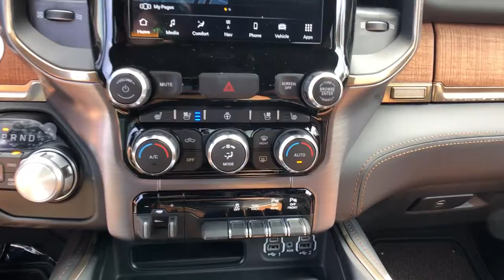2022 Ram 1500 Denver, Littleton, Aurora, Parker, Colorado Springs, CO R7552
2022 Ram 1500 Longhorn - Stock#: R7552 - VIN#: 1C6SRFKMXNN317576

Brandon Dodge
5600 S Broadway

ENGINE: 3.0L V6 TURBO DIESEL GEN 3  -inc: Secondary Active Grille Shutters  800 Amp Maintenance Free Battery  EcoDiesel Badge  Heavy Duty Engine Cooling  250 Amp Alternator  GVWR: 7 200 lbs  Dual Rear Exhaust w/Bright Tips  Thermal Rear Axle,BRIGHT WHITE CLEARCOAT,QUICK ORDER PACKAGE 28K LONGHORN  -inc: Engine: 3.0L V6 Turbo Diesel Gen 3  Transmission: 8-Speed Automatic (8HP75) (DFV),MONOTONE PAINT,COLD WEATHER GROUP  -inc: Engine Block Heater  MOPAR Winter Front Grille Cover,BODY COLOR BUMPER GROUP  -inc: Body Color Rear Bumper w/Step Pads  Body Color Front Bumper,BED UTILITY GROUP  -inc: MOPAR 4 Adjustable Cargo Tie-Down Hooks,WHEELS: 20 X 9 ALUMINUM PAINTED/POLISHED  (STD),GVWR: 7 200 LBS,DUAL-PANE PANORAMIC SUNROOF  -inc: LED Dome/Reading Lamp  Dome Dual LED Reading Lamp,MULTI-FUNCTION TAILGATE,BLACK/NEW SADDLE  LEATHER TRIMMED BUCKET SEATS,TIRES: 275/55R20 OWL ALL SEASON,CHROME POWER-FOLD TRAILER TOW MIRRORS  -inc: Mirror-Mounted Aux Reverse Lamps  Mirror Clearance/Running Lights  Trailer Tow Mirrors,TRAILER BRAKE CONTROL,TRANSMISSION: 8-SPEED AUTOMATIC (8HP75) (DFV),3.21 REAR AXLE RATIO  (STD),FRONT LICENSE PLATE BRACKET,ENGINE BLOCK HEATER,ANTI-SPIN DIFFERENTIAL REAR AXLE,Four Wheel Drive,Tow Hitch,Power Steering,ABS,4-Wheel Disc Brakes,Brake Assist,Aluminum Wheels,Tires - Front Performance,Tires - Rear Performance,Bed Liner,Conventional Spare Tire,Tow Hooks,Power Mirror(s),Integrated Turn Signal Mirrors,Power Folding Mirrors,Heated Mirrors,Rear Defrost,Privacy Glass,Intermittent Wipers,Variable Speed Intermittent Wipers,Rain Sensing Wipers,Running Boards/Side Steps,Power Door Locks,Fog Lamps,Daytime Running Lights,Automatic Headlights,LED Headlights,Automatic Highbeams,AM/FM Stereo,Navigation System,Satellite Radio,Bluetooth Connection,HD Radio,Requires Subscription,Premium Sound System,MP3 Player,Steering Wheel Audio Controls,Auxiliary Audio Input,Premium Sound System,Satellite Radio,HD Radio,Requires Subscription,Satellite Radio,HD Radio,Requires Subscription,Satellite Radio,HD Radio,Requires Subscription,Heated Front Seat(s),Cooled Front Seat(s),Heated Front Seat(s),Seat Memory,Power Driver Seat,Power Passenger Seat,Rear Bench Seat,Adjustable Steering Wheel,Trip Computer,Power Windows,Driver Adjustable Lumbar,Passenger Adjustable Lumbar,Pass-Through Rear Seat,Leather Steering Wheel,Heated Steering Wheel,Keyless Entry,Power Door Locks,Keyless Entry,Power Door Locks,Keyless Start,Universal Garage Door Opener,Cruise Control,Climate Control,Multi-Zone A/C,A/C,Woodgrain Interior Trim,Leather Seats,Bucket Seats,Auto-Dimming Rearview Mirror,Driver Vanity Mirror,Passenger Vanity Mirror,Driver Illuminated Vanity Mirror,Passenger Illuminated Visor Mirror,Floor Mats,Remote Engine Start,Keyless Start,Remote Engine Start,Smart Device Integration,Smart Device Integration,WiFi Hotspot,Mirror Memory,Bluetooth Connection,Power Windows,Power Door Locks,Adjustable Pedals,Trip Computer,Power Driver Seat,Heated Rear Seat(s),Engine Immobilizer,Security System,Traction Control,Stability Control,Traction Control,Front Side Air Bag,Front Collision Mitigation,Rear Parking Aid,Tire Pressure Monitor,Driver Air Bag,Passenger Air Bag,Front Head Air Bag,Rear Head Air Bag,Passenger Air Bag Sensor,Child Safety Locks,Back-Up Camera,ENGINE: 3.0L V6 TURBO DIESEL GEN 3  -inc: Secondary Active Grille Shutters  800 Amp Maintenance Free Battery  EcoDiesel Badge  Heavy Duty Engine Cooling  250 Amp Alternator  GVWR: 7 200 lbs  Dual Rear Exhaust w/Bright Tips  Thermal Rear Axle,BRIGHT WHITE CLEARCOAT,QUICK ORDER PACKAGE 28K LONGHORN  -inc: Engine: 3.0L V6 Turbo Diesel Gen 3  Transmission: 8-Speed Automatic (8HP75) (DFV),MONOTONE PAINT,COLD WEATHER GROUP  -inc: Engine Block Heater  MOPAR Winter Front Grille Cover,BODY COLOR BUMPER GROUP  -inc: Body Color Rear Bumper w/Step Pads  Body Color Front Bumper,BED UTILITY GROUP  -inc: MOPAR 4 Adjustable Cargo Tie-Down Hooks,WHEELS: 20 X 9 ALUMINUM PAINTED/POLISHED  (STD),GVWR: 7 200 LBS,DUAL-PANE PANORAMIC SUNROOF  -inc: LED Dome/Reading Lamp  Dome Dual LED Reading Lamp,MULTI-FUNCTION TAILGATE,BLACK/NEW SADDLE  LEATHER TRIMMED BUCKET SEATS,TIRES: 275/55R20 OWL ALL SEASON,CHROME POWER-FOLD TRAILER TOW MIRRORS  -inc: Mirror-Mounted Aux Reverse Lamps  Mirror Clearance/Running Lights  Trailer Tow Mirrors,TRAILER BRAKE CONTROL,TRANSMISSION: 8-SPEED AUTOMATIC (8HP75) (DFV),3.21 REAR AXLE RATIO  (STD),FRONT LICENSE PLAT